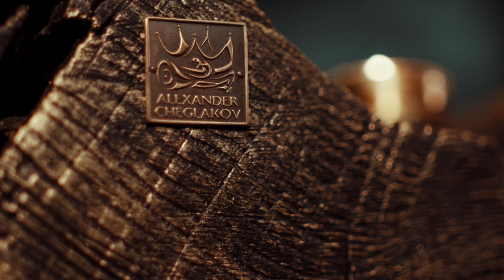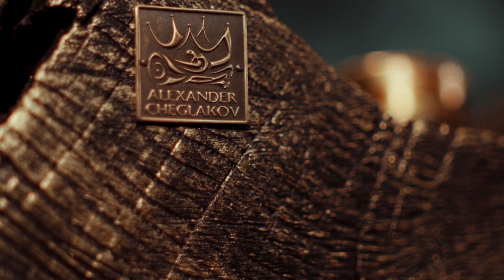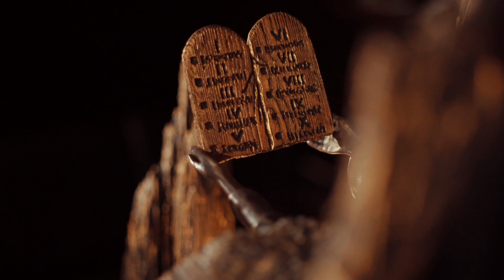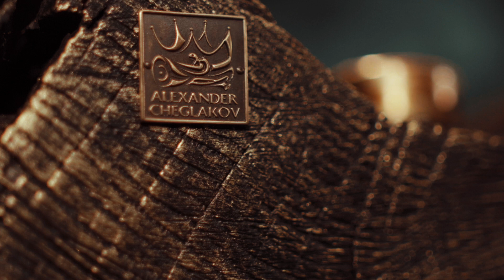Alexander Cheglakov - Сollection of the best artworks (22.12.20)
All my best artworks in our clip